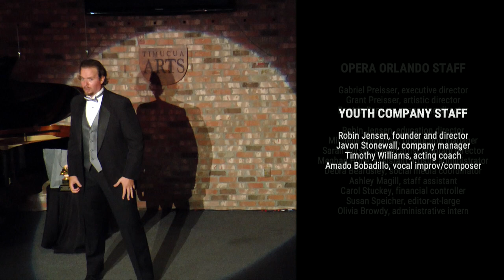Opera Orlando in Concert, Live at Timucua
Opera Orlando presents executive director and recent Grammy award winner Gabriel Preisser in concert.